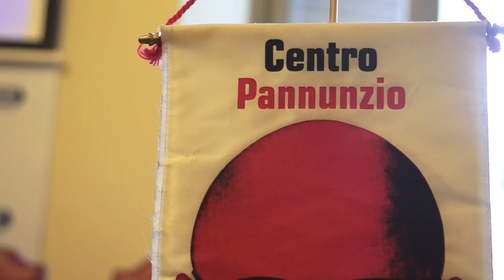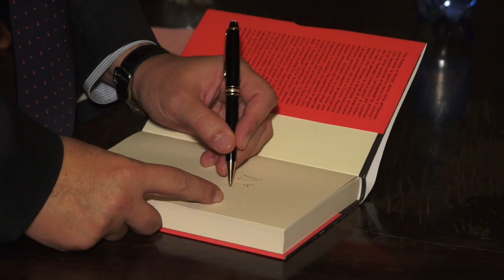Jihad guerra all'occidente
Palazzo cisterna: presentazione del libro  "Jihad guerra all'occidente"  di Maurizio Molinari, direttore del quotidiano La Stampa.